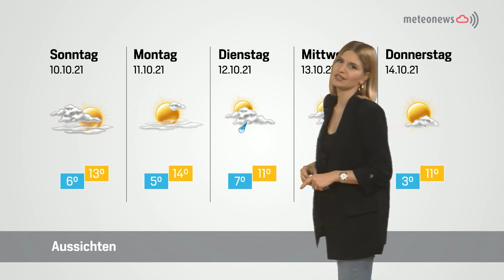Panorama vom 8. Oktober 2021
Zu Besuch auf der Mittellegihütte:
Die Mittellegihütte in Grindelwald auf 3355 Meter über Meer. Ein Juwel der Alpen, das besondere Fähigkeiten erfordert, um es zu erreichen. Doch wer es schafft und das Gasthaus auf dem schmalen Grat erreicht, der wird mit einem Panorama belohnt, das sämtlichen Influencern und Bollywood-Regisseuren die Freudentränen in die Augen treiben würde.

Buntes Spektakel für Grindelwald:
Für gut eine Woche werden auf Licht basierende Kunstwerke von neun internationalen und nationalen Kunstschaffenden verteilt im Dorfzentrum ausgestellt. Was das Publikum in etwa zu erwarten hat, erzählt die künstlerische Leiterin Ursina Wirz.